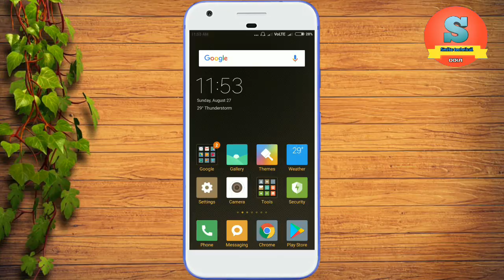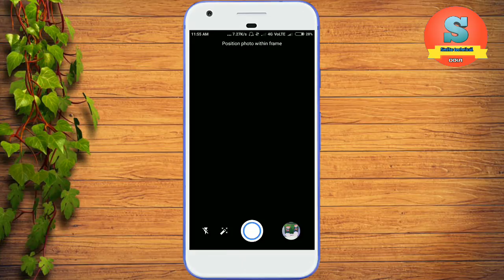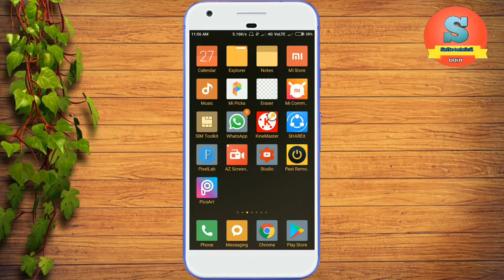ନିଜର ପୁରୁଣା ଫୋଟ କୁ scan କରି କିପରି ନୂଆ କରିବେ Google ର ଏହି ଆପ ସାହାଯ୍ୟ ରେ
Today I am talk about how to scan you old photo with Google photo scan app
Thank u take care bye bye